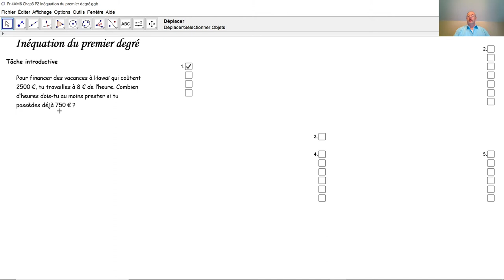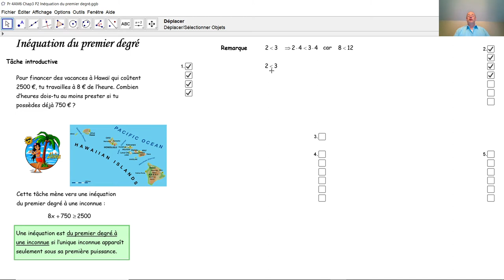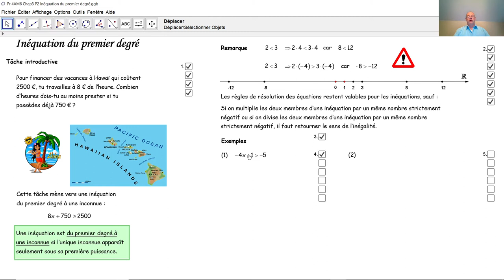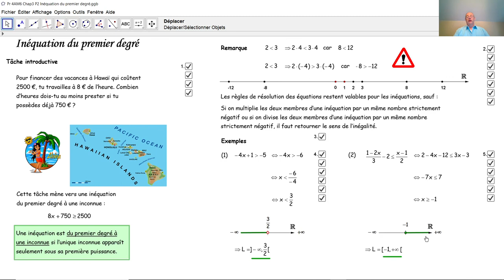Inéquation du premier degré F3020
F3020 Comment résoudre une inéquation du premier degré et à quoi doit-on surtout faire attention lors d'une telle résolution?